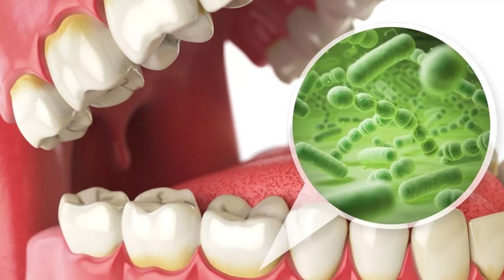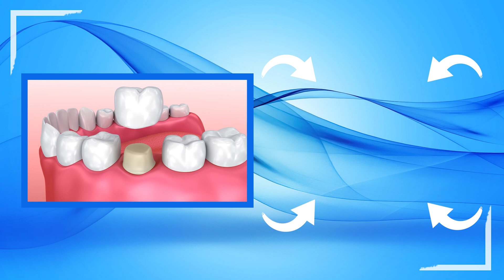Why Some People NEVER Get Cavities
Have you ever wondered why some people never get cavities even when they don't take care of their teeth? Let's find out why!